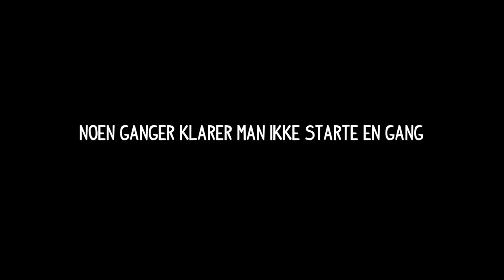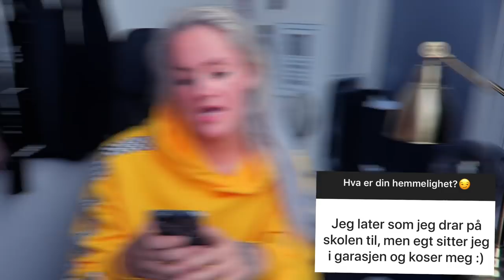AVSLØRER DERES HEMMELIGHETER #2 - dere er noen syke mennesker